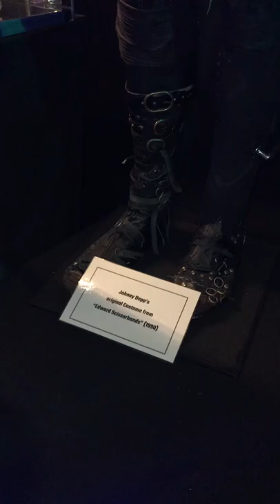Johnny Depp’s original costume from Edward Scissorhands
Icons of Darkness in Hollywood CA! Anyone who loves movies should definitely come visit! It is so worth it.